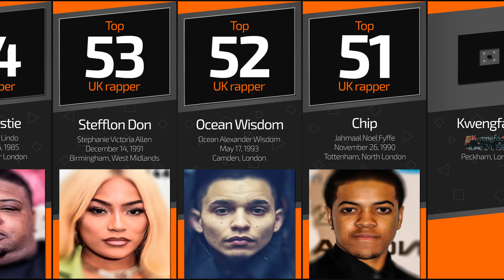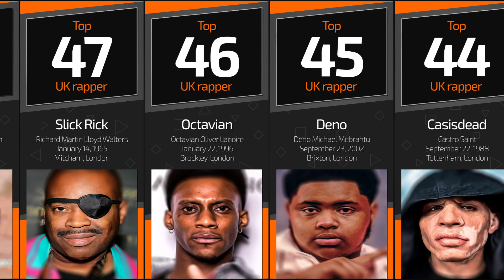Greatest UK Rappers of All Time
Helllo guys, Rap Data is here!
Watching this video, you will know who are the greatest UK rappers of all time. In this video, you will see a list of the best rappers in the United Kingdom, ranked by hip hop fans. There are Skepta, M.I.A., Dave, Stormzy, Central Cee, Ghetts, Kano, Dizzee Rascal, Aitch, AJ Tracey, J Hus, Giggs, Little Simz, Headie One, Slowthai and many other English rappers in the list. The video was made according to people's votes, community discussions and relevant sources. Enjoy!